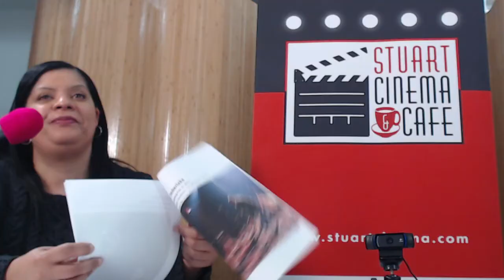The Status of Stuart Cinema & Cafe After COVID-19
Emelyn Stuart, Owner of Stuart Cinema & Cafe chats about her unexpected contingency plans and the financial impact felt by everyone in the movie business.